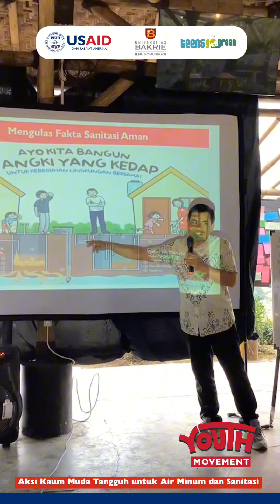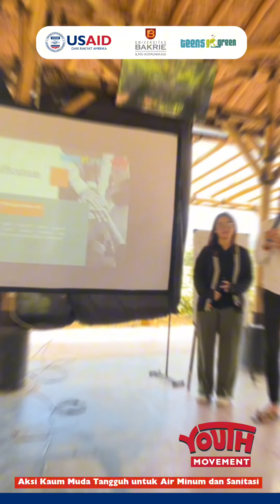Vlog Youth Movement Camp 2024 Mateos